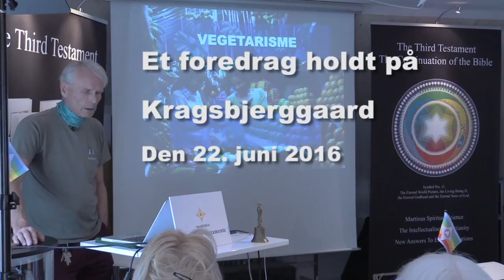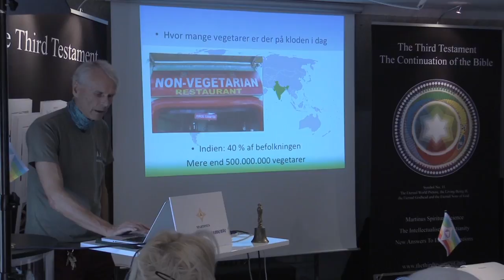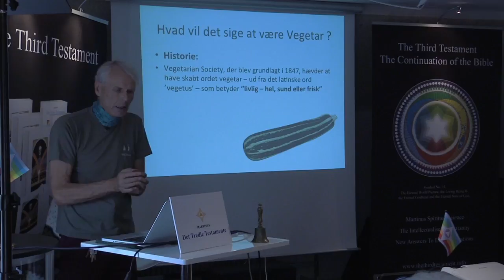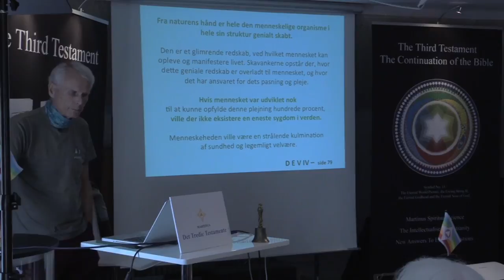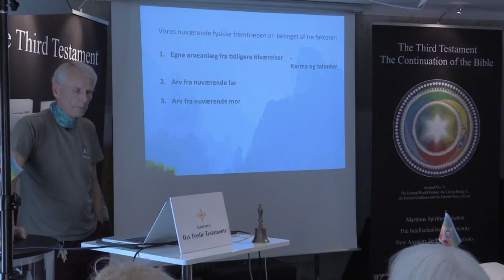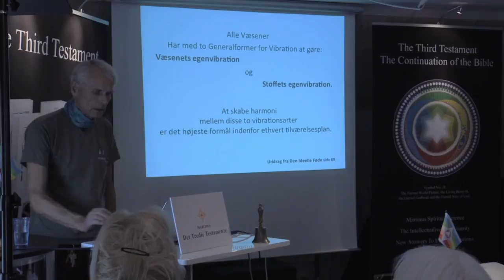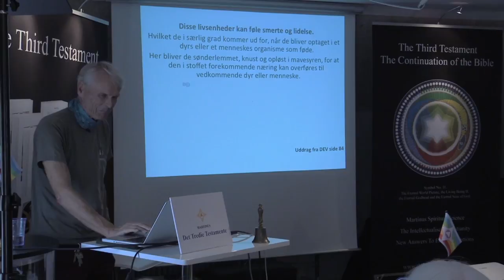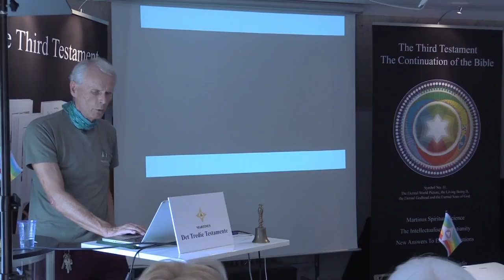Vegetar - Et foredrag om vegetarisme, set i lyset af Martinus bog: 'Den Ideelle Føde'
Foredrag om vegetarisme, set i lyset af Martinus bog: 'Den Ideelle Føde'